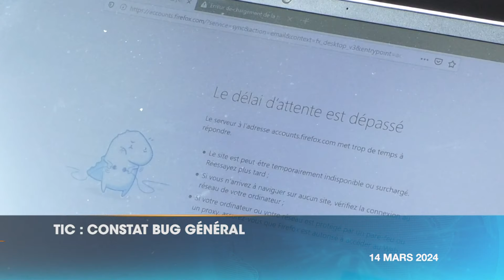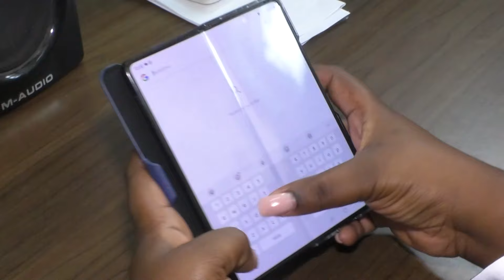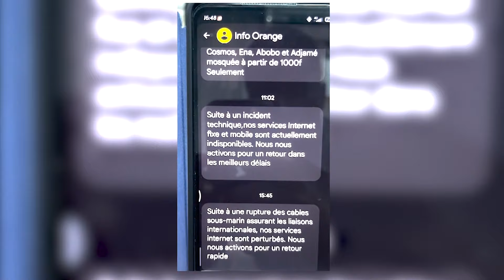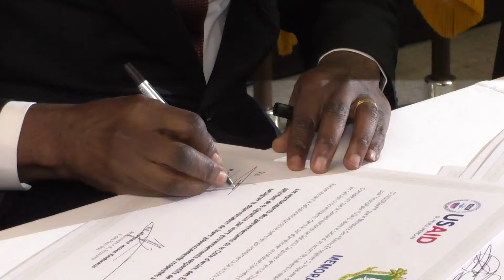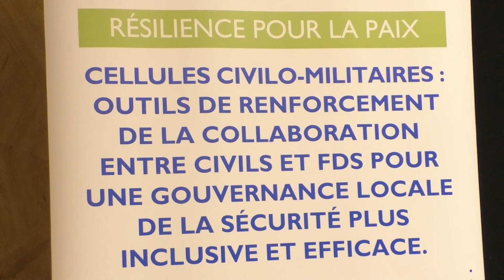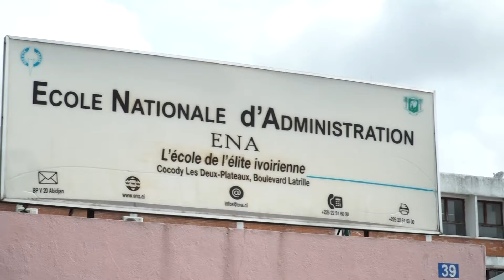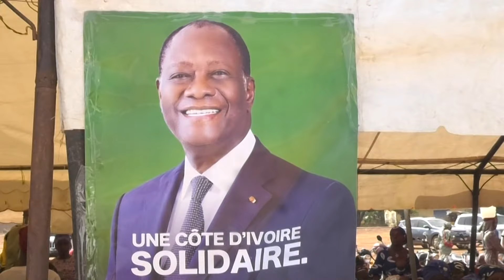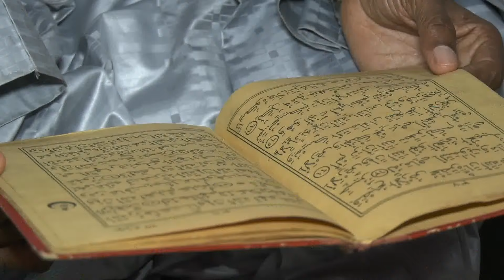Le 20 Heures de RTI 1 du 14 mars 2024 par Fatou Fofana Camara